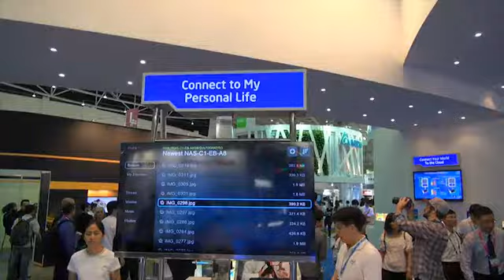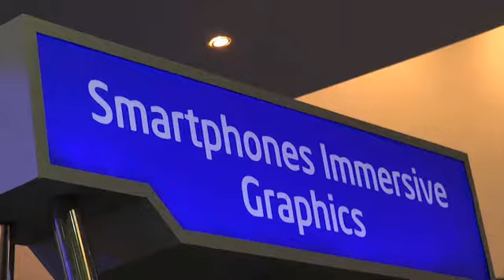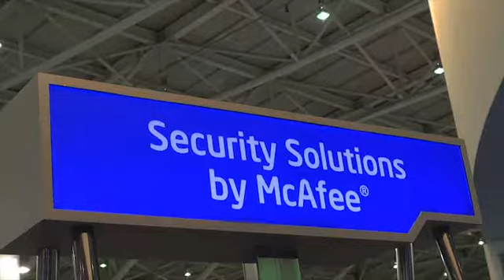Video Events Computex 2012 - Intel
Californian company  Intel Corporation spans more than 40 years of friends and colleagues, Gordon Moore and Robert Noyce. During this time INTegrated ELectronics become a leader in hardware. In their tradition is one of the most visited stands of technology at Computex in Taipe.Nashiyat team had the opportunity to examine all the news about the brand, for then they can share them with you. If most of us are accustomed to hear the name Intel only "filling" of the documents presented by us, after the introductory speech of senior vice president Tom Kilroy became clear that branded the market will occur and a second wave ultrabutsi smartfoni.Ultrabutsite are equipped with third-generation Intel Core processors using the latest 22nm 3-D tri-gate transistors. From what we saw, thin and light machines are futuristuichen new design, high performance and long battery life. As the design is not limited to one major and comes in several varieties from 35 ultrabuks in the coming months. A year-end figure will accommodate up to over 110. Unlike most rivals Intel believes that the future development of the company should be a guideline touch technology. On this occasion the Americans recently signed an agreement with several of the leading manufacturers of touch panels. They will find attached and expected smartphones and tablets. As with other producer who stands around our team here in Nangang current operating system Windows 8. It is likely he will move the new developments Intel interaction through sight, sound and touch. Consisting of sensors, speech recognition, face tracking and other security features. So the stand of Intel common term in demo we saw was a voice over IP. The system is not permanently connected to the Internet so that owners Ultrabooks equipped with it can run voice their computers and use different applications, they will be personally locked.Po likely to see these innovative technologies and other brands, but to Intel then d = does not mention with whom the official would have partnership for them.